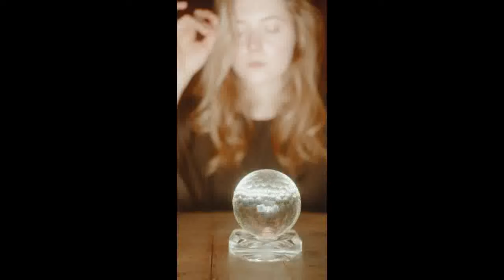магия утра с медитацией